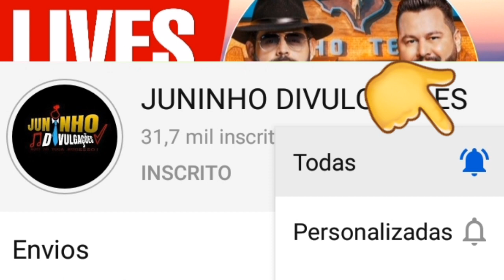LIVES DE HOJE QUINTA FEIRA 17/09 - LIVES AO VIVO AGORA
lives de Hoje Quarta feira 17/09
Lives de Hoje
Lives da Semana Lives Ao vivo Agora

Seu Jorge live ao vivo
Seu Jorge E Vanessa da Mata live ao vivo

✅ Links - lives de hoje (YouTube): ✔ 12h00 Live de hoje - Baitaca (Festival Gaucho Coração) - (Live ao vivo) ✔ 19h00 Live de hoje - Em Casa Com o SESC (música) - (Live ao vivo) Com: Carlinhos Vergueiro Live de hoje - Allan Santiago - (Live ao vivo) ✔ 19h30 Live de hoje - Seu Jorge Convida - (Live ao vivo) Com: Vanessa da Mata Live de hoje - Thiago Miranda (interpretando Thiago Miranda) - (Live ao vivo) Live de hoje - Iago e Beto Willian (Pensa Num Modão) - (Live ao vivo) ✔ 20h00 Live de hoje - Diego e Arnaldo (De Volta aos Bares) - (Live ao vivo) Live de hoje - Juca Brazil - (Live ao vivo) Live de hoje - Vini Costta - (Live ao vivo) ✔ 21h00 Live de hoje - Banda Os Últimos Românticos (iterpretando Lulu Santos e outros artistas) - (Live ao vivo) ✅ (Outras plataformas): ✔ 22h00 Live de hoje - Kevin Morby - NoonChorus - (Live ao vivo) Live de hoje - Teresa Cristina - Instagram - (Live ao vivo) Faltou alguma? Comenta aí! _____________________________________ ✔ Se você quer saber também sobre alguma live ao vivo agora, assista ao vídeo para se informar e curtir no conforto de sua casa. É possível que haja uma live ao vivo hoje que você queira assistir, ou uma live de hoje ao vivo que você queira indicar a alguém. De qualquer modo, se o que você precisa é de alguma live ao vivo, sinta-se à vontade para escolher. ✔ Todas as lives de hoje cuja informação chegou até nós, estão no vídeo. ✔ Podem haver lives de hoje que não constam no vídeo por não termos a informação, e, se for o caso, nos avise. ✔ Existem temas relacionados ao vídeo, como lives ao vivo agora ou lives de hoje, se for o que você procura, assista o vídeo. ✔ Outras pessoas podem procurar por live ao vivo e live ao vivo agora, conteúdos que também constam no vídeo. ✔ Caso você deseje saber sobre esses assuntos ou sobre live ao vivo hoje e lives hoje, o vídeo contém o que você precisa. ✔ Por fim, se o seu interesse é por lives de hoje ao vivo ou lives de hoje ao vivo agora, este vídeo também é pra você. ✔ Importante frisar que todas as lives ao vivo que constam no vídeo possuem seus links disponibilizados na descrição.